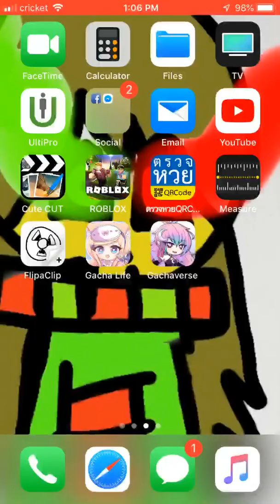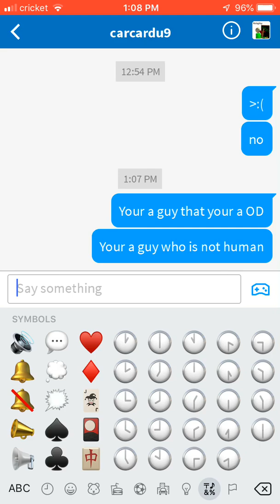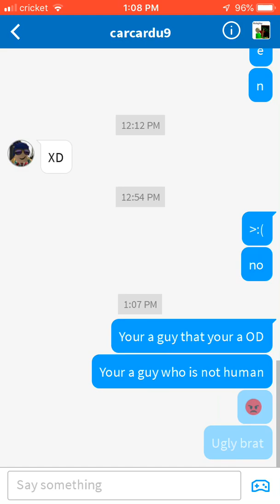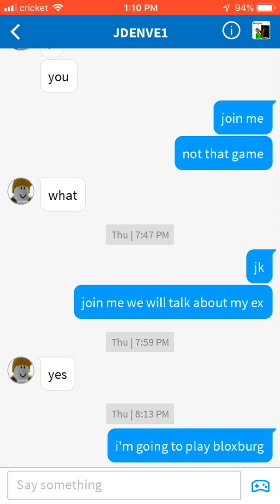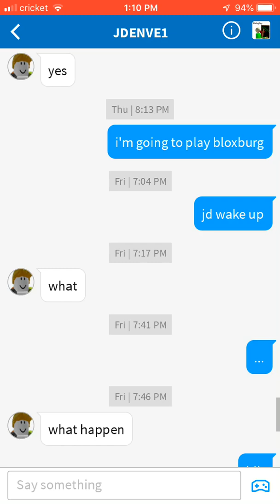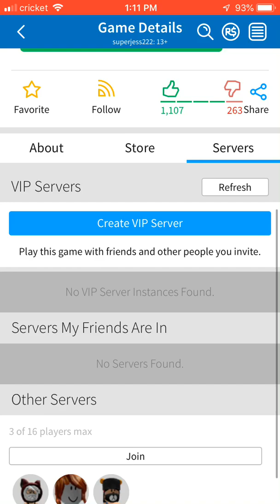I hate my ex